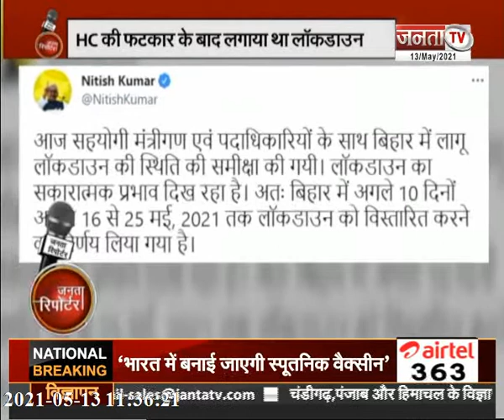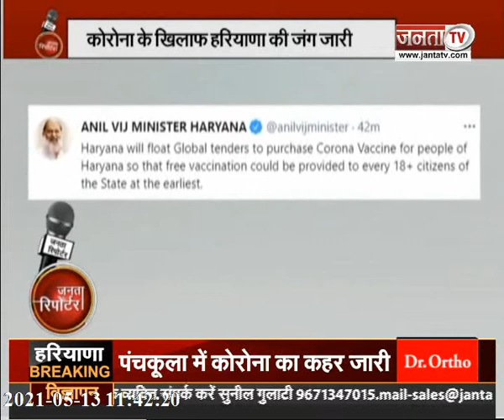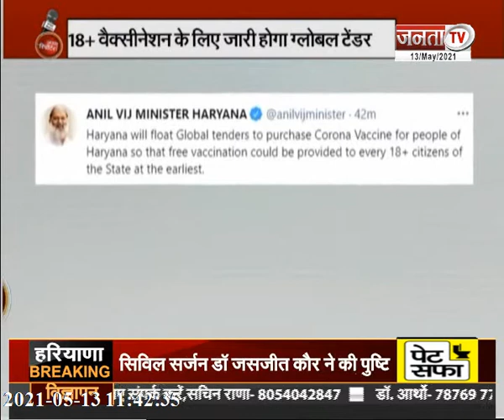देशभर में बढ़ते कोरोना संक्रमण और वैक्सीन की कमी पर देखिए खास पेशकश Janta Reporter...